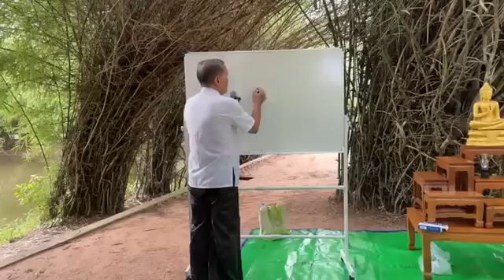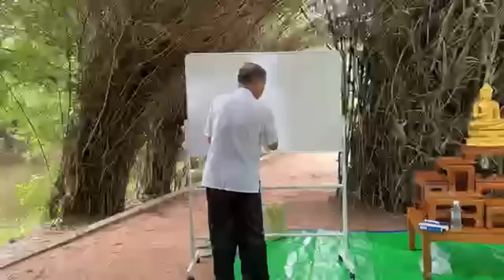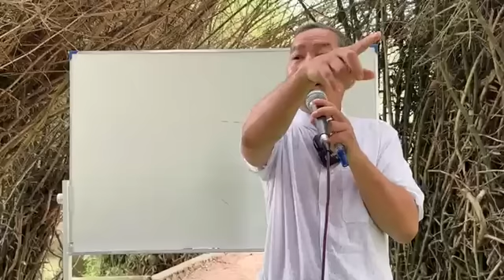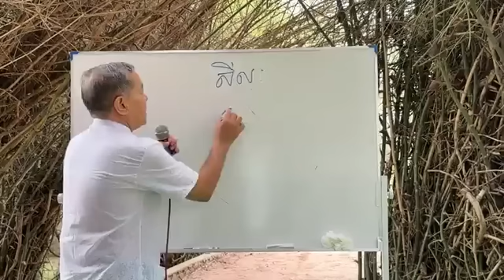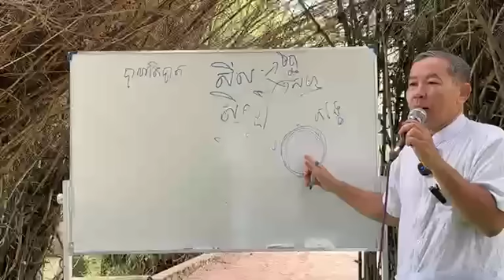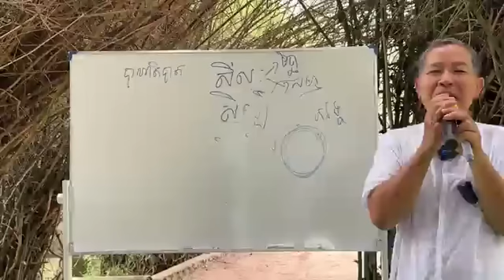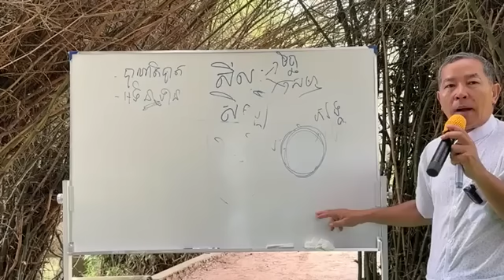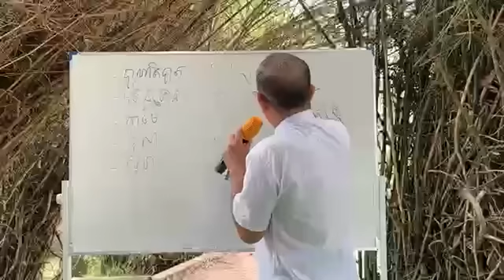បង្រៀនព្រះធម៌ថ្ងៃអាទិត្យ [ភាគទី០១] នៅពុទ្ធមណ្ឌលកម្ពុជាកៀនស្វាយ -សាស្រ្តាចារ្យវេជ្ជបណ្ឌិត ថោងនីដាមុនី